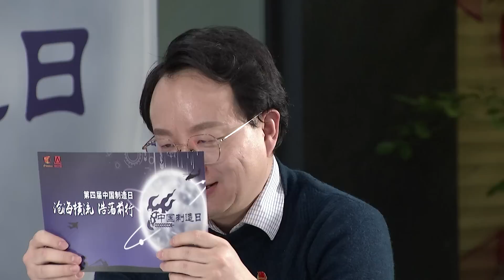中国制造日：核能专场｜中核集团首席专家｜中广核集团｜袁岚峰主持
第四届中国制造日，第二场